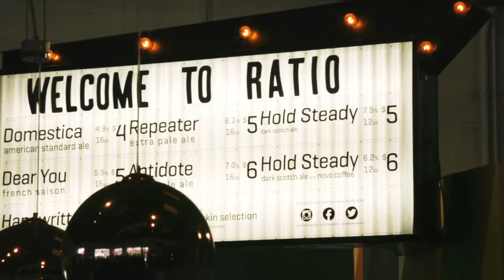Laura Stevenson "Barnacles (acoustic)" - RATIO SESSIONS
Beers and bands go hand to hand! Ratio Beerworks is expanding that experience with Ratio Sessions, a series of intimate concerts, meet & greets and special beer releases in breweries Denver taproom.

On April 9th, 2016, Laura Stevenson stopped into Ratio to hang out before her show at Hi-Dive that night. The Don Giovanni Records artist met with fans, drank some beers, took some pictures in the photo booth and performed "Barnacles" in the taproom.

Ratio Beerworks is a craft brewery that focuses on meticulously crafted beer located at 2920 Larimer St. in the Upper Larimer district of the historic Five Points neighborhood in Denver, Colorado. The brewery offers a lineup of five flagship beers, a variety of seasonal beers, and an artisan series that services the craft beer purist through specialty barrel aged ales and barrel fermented wild and sour ales packaged in 750mL bottles.

The beers crafted at Ratio are often named after bands, albums and songs that the founders find influential, such as Domestica (American Standard Ale), Dear You (French Saison) and Repeater (Extra Pale Ale). The founders met through the independent music industry close to a decade ago. Ratio Sessions is a concept that brings the history of the founder's independent music ties into the brewery. Ratio Beerworks invites their favorite bands that are currently touring to stop in, talk beer and play a few acoustic songs. The sessions are planned and executed by the local teamwork of Ratio Beerworks, Soda Jerk Presents and Mostly Harmless Podcast.